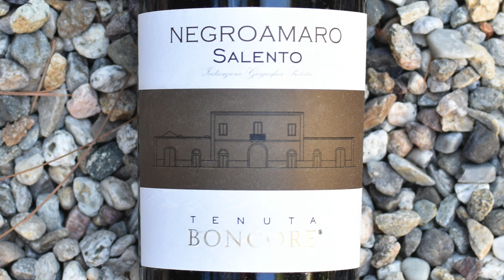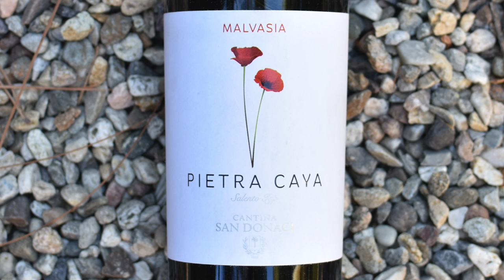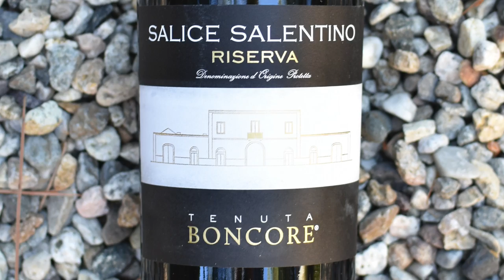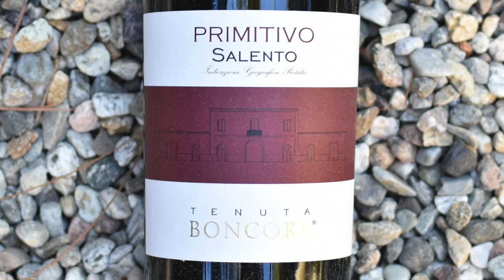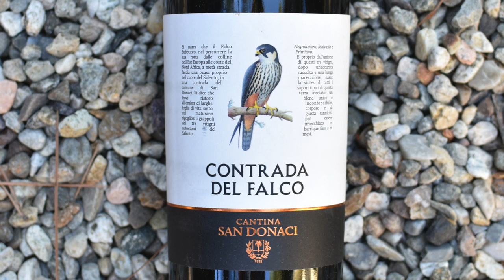VinoVersal Salento tasting // BRING YOUR BOTTLE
Grab a wine from Italy and join us on this tasting journey through the Salento region